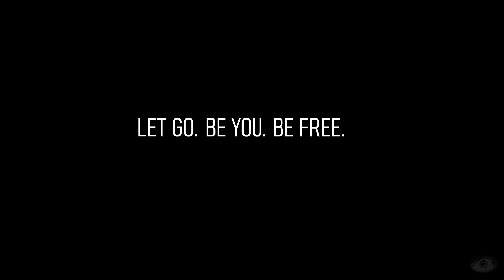A 3 Day Substance-Free Conscious Retreat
Video by John Bailey @the_bailey_perspective
Unleash! IG: @unleashmovement
Learn more about this conscious movement and to claim your ticket at our upcoming event by visiting our website!

Next Experience:Unleash! 'LYFE REINVENTED'
September 22-25 in Austin, TX!

Big shout out to all our performers and facilitators! We love you all!

Equanimous
Sonya Sophia
Nicholas Petricca of Walk the Moon
DPAK (The Real Dpak)
Jade Fusco
Akil Apollo Davis
Danni G
Claraty
Yossef Saagi
Nick Ventra
Jenergy
Jasmine Rose